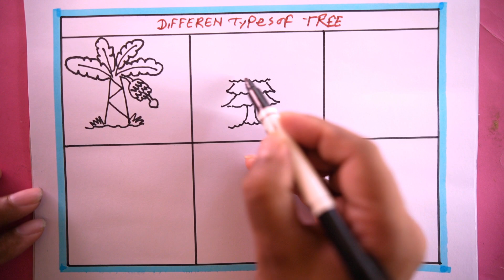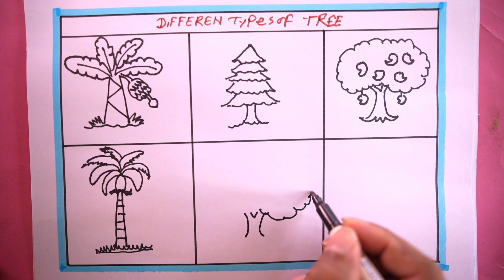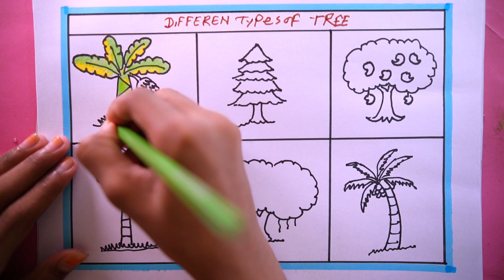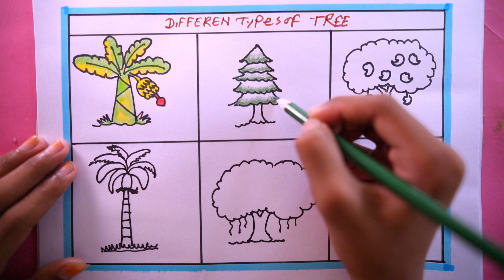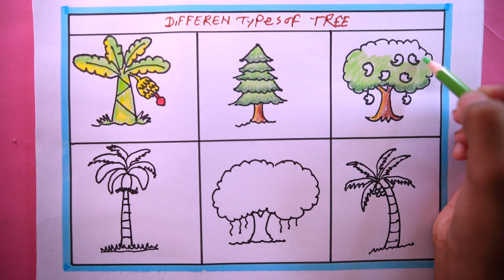how to draw different types of tree easy/tree drawing